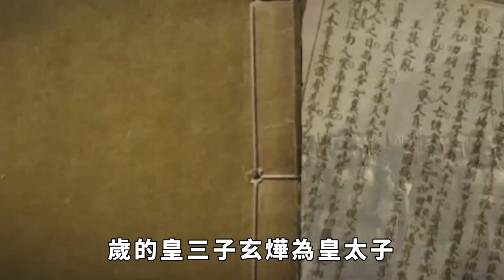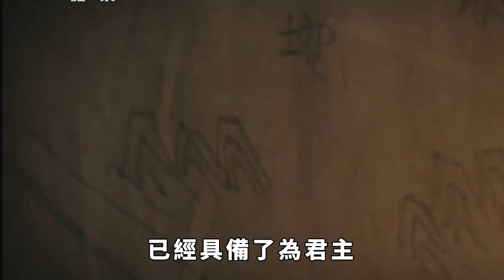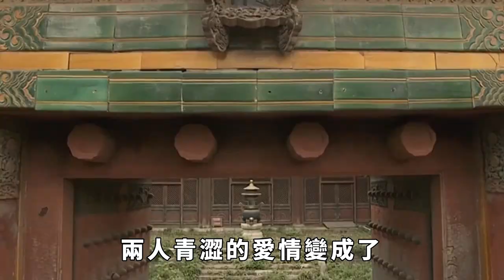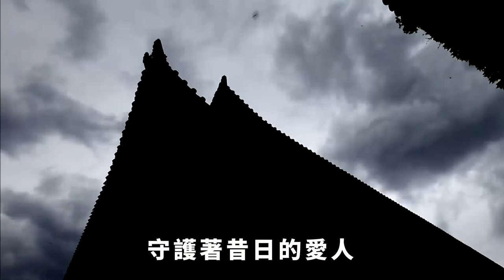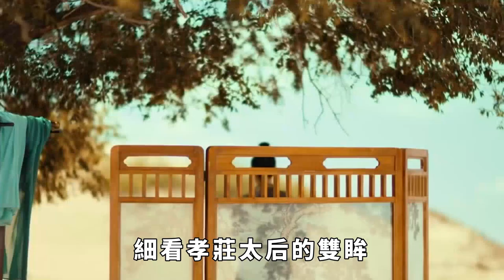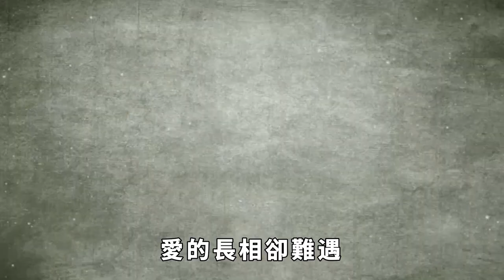見到孝莊的復原圖後，才明白為何皇太極不愛，可多爾袞卻癡迷不已【縱觀史書】歷史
見到孝莊的復原圖後，才明白為何皇太極不愛，可多爾袞卻癡迷不已【縱觀史書】
中國歷史上，美麗漂亮的皇后數不勝數，但美麗動人又足智多謀的卻為數不多。而集二者於一身，並對國家發展產生重大影響的皇后，更是鳳毛麟角。
今天要說的就是在清史上佔有重要地位，兼顧智慧與美貌的皇后——孝莊文皇后。
她一生歷經三朝,曾輔佐皇太極治理內政、開疆擴土，之後又精心扶立兒、孫兩代幼主繼統、持政，為奠定清王朝基業,開創清前期盛世立下了赫赫功勞。
除了政治上的才華外，孝莊與皇太極、多爾袞之間糾纏不清的感情糾葛，也一直為後世所關注，她許多傳奇性的故事也因此顯得更加撲朔迷離起來。
那麼，多爾袞為何會如此癡迷孝莊？皇太極又為什麼對她不感興趣呢？大家好，這裡是縱觀史書，帶大家瞭解不一樣的歷史。歷史